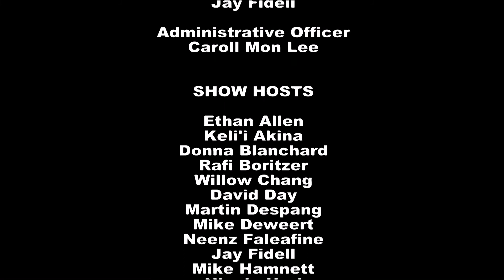Climate's Story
Host Howard Wiig speaks with Jay Fidell (ThinkTech Hawaii) about the impact of global climate change.